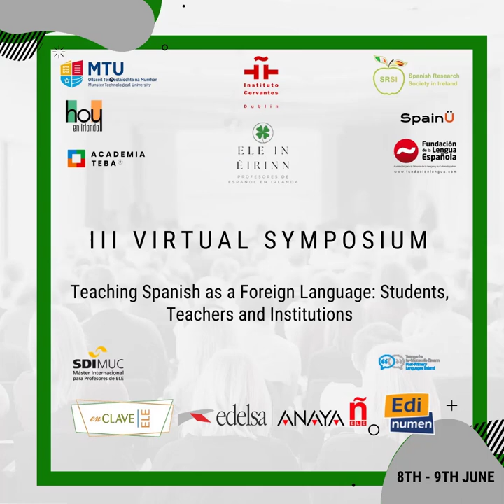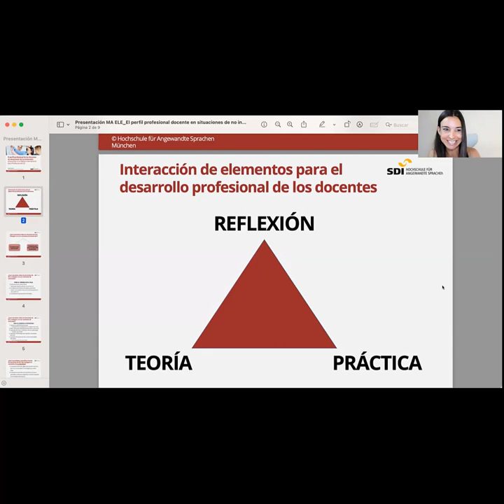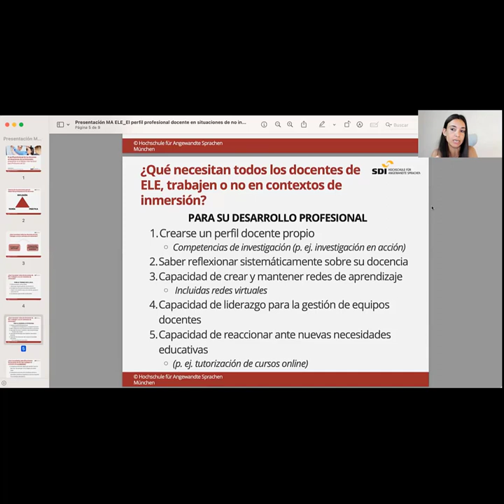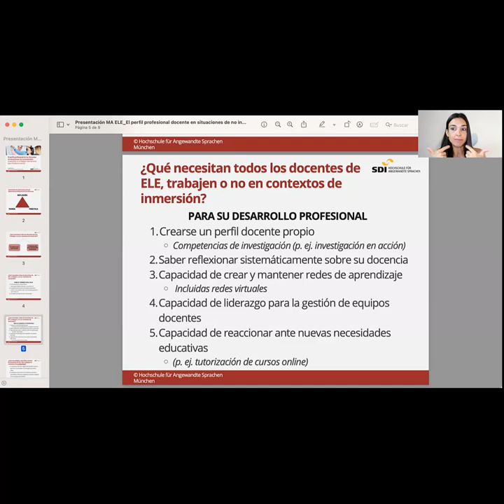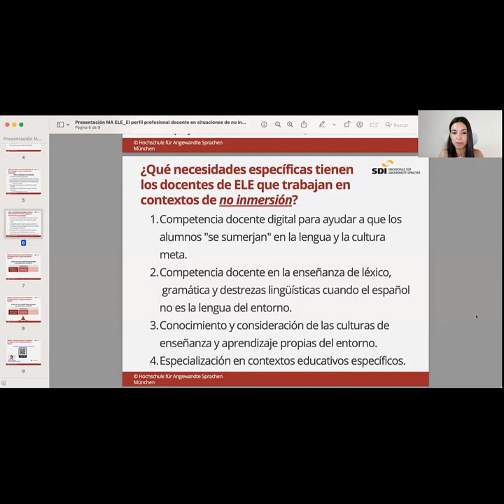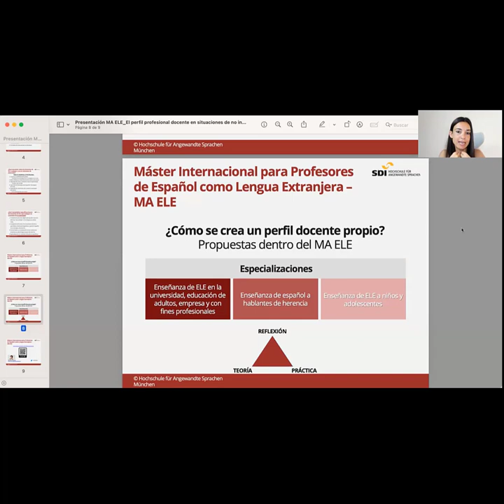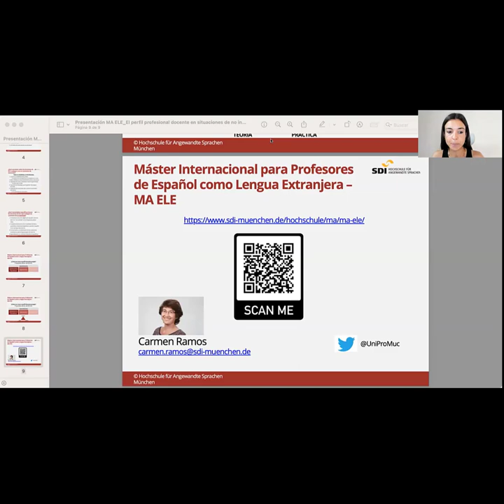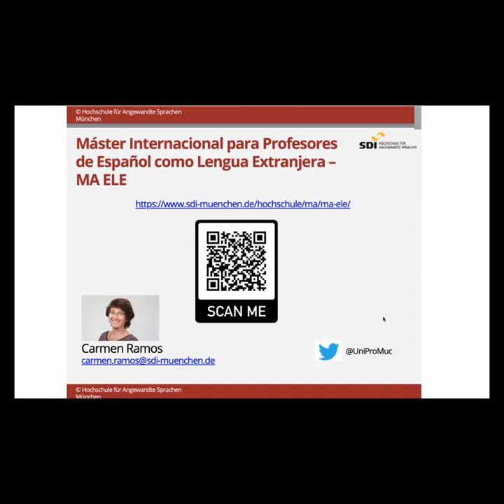Simposio 1 - Estibaliz Baños